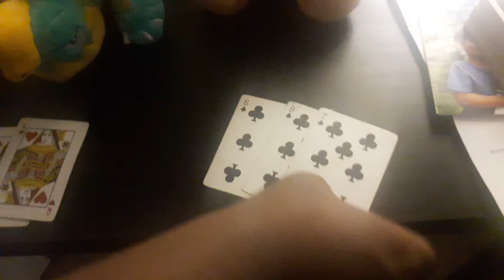Blackjack triple threat match 2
Spike vs Drednaw vs Freddy